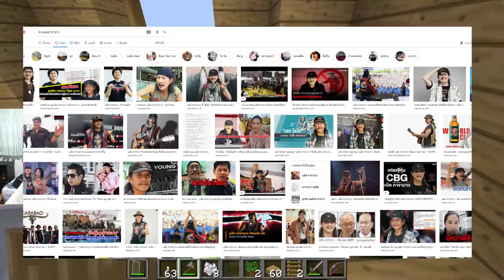สร้างหอคอยดูวิว ใน โลกที่มี 1 block!! - Minecraft one block #3